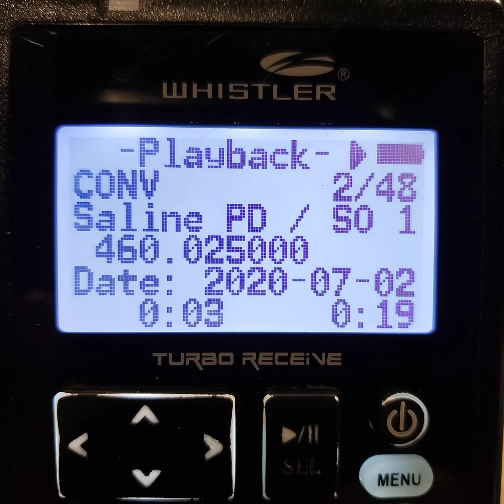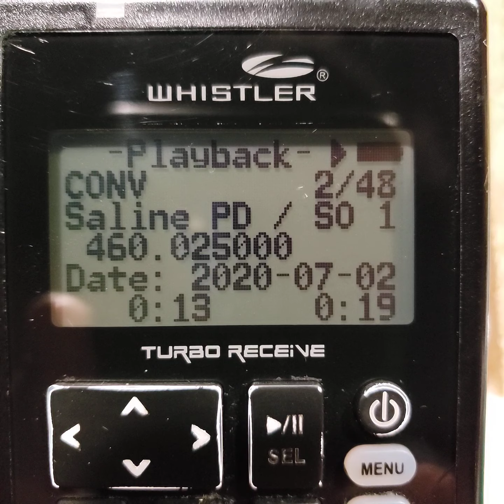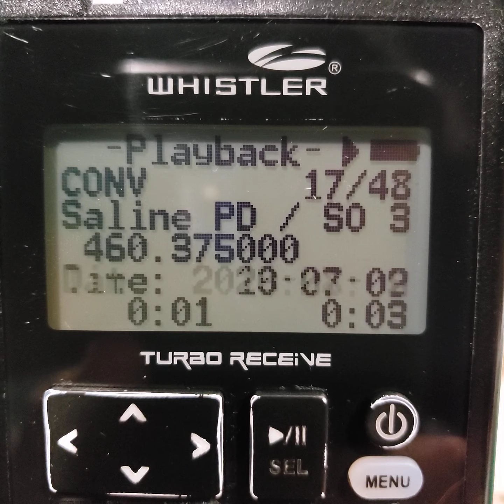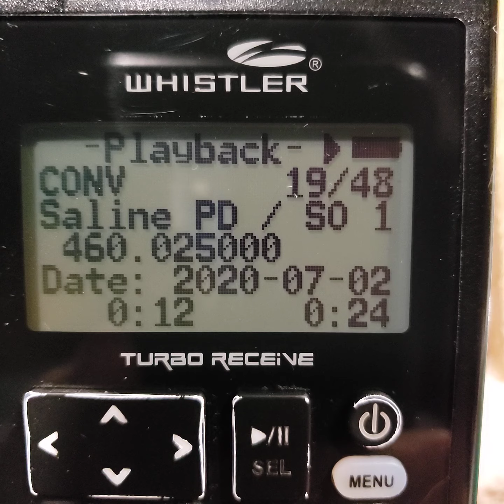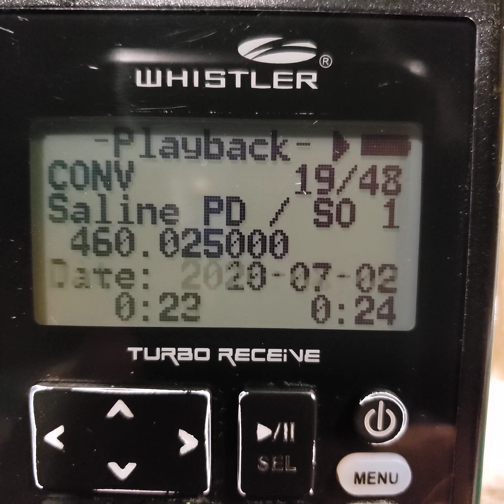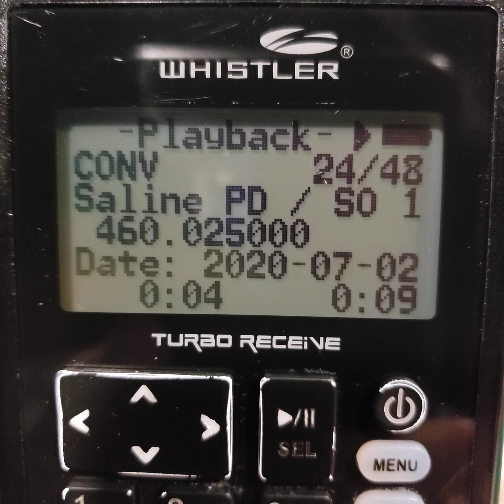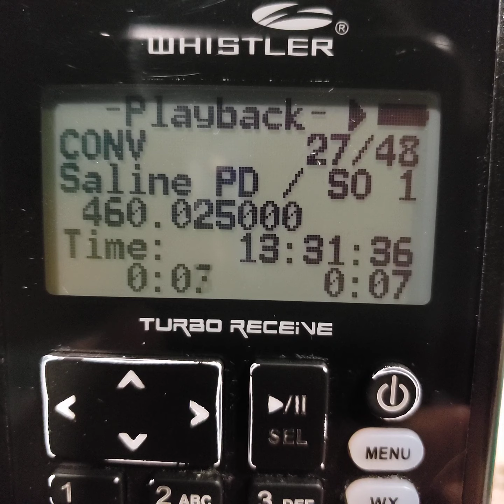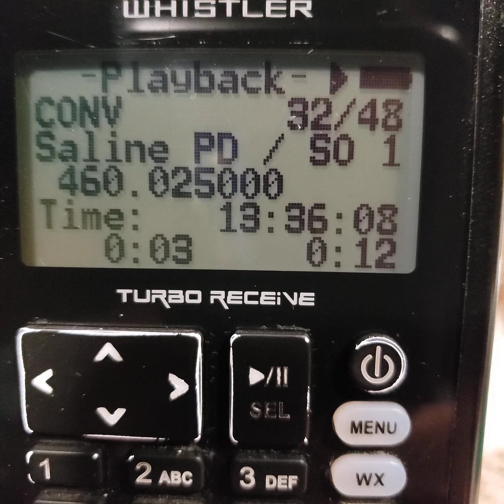High Speed Chase I-70 Saline County, Kansas 7-2-20